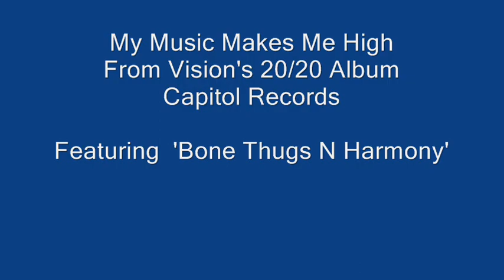My Music Makes Me High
SuperVision and Bone Thugs N Harmony collaborated on a Hip Hop Classic
From Vision's 20/20 Capital Records Debut back in 2000. Still relevant today as it was the day they mastered it, the Music has kept Us HIGH. Go Wiggle